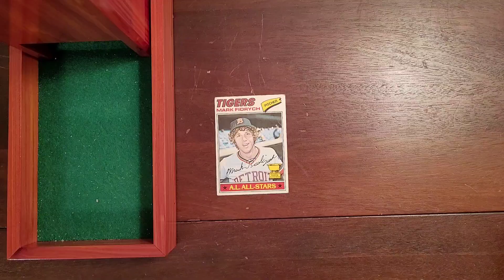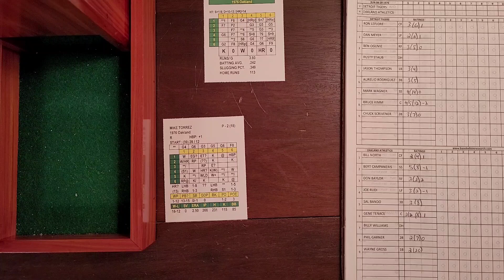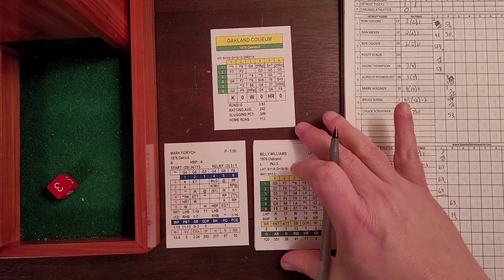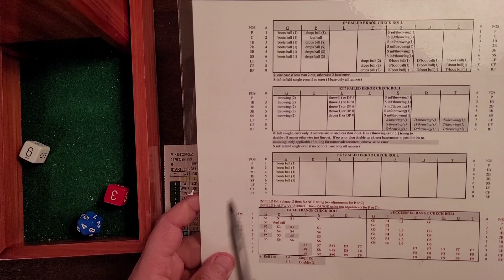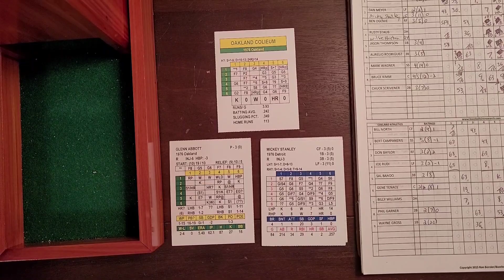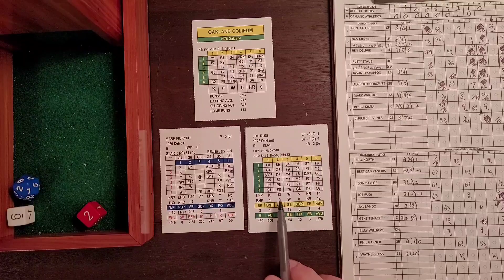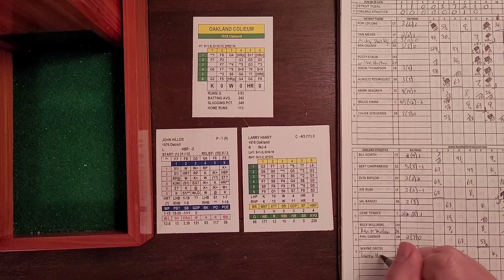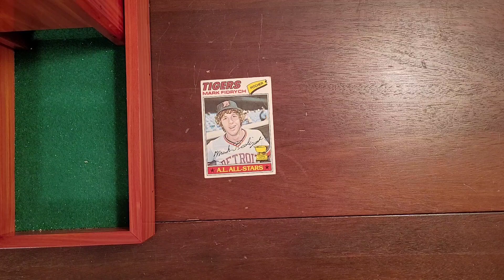Inside Pitch 1976 Mark Fydrich replay start #22 @ Oakland